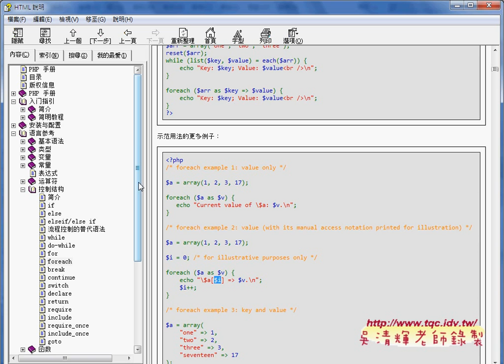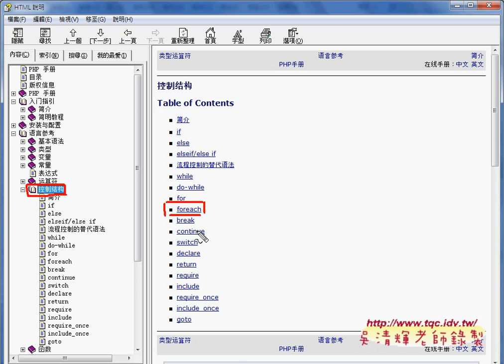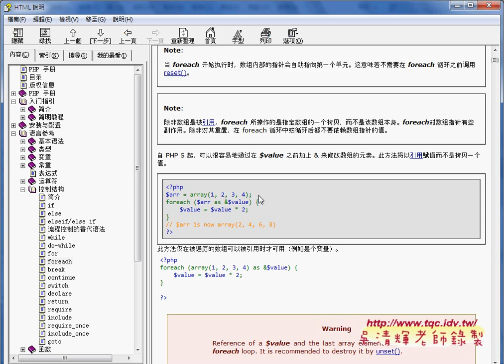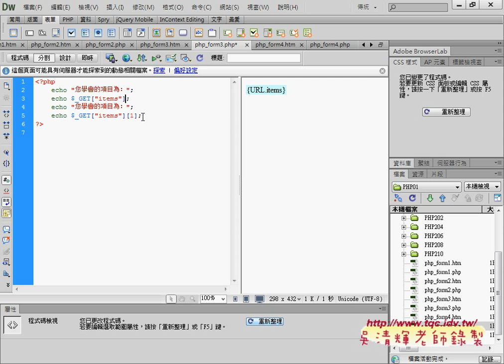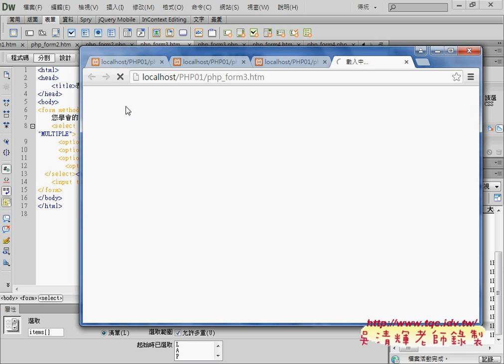06 如何取得清單元件並顯示出來多選